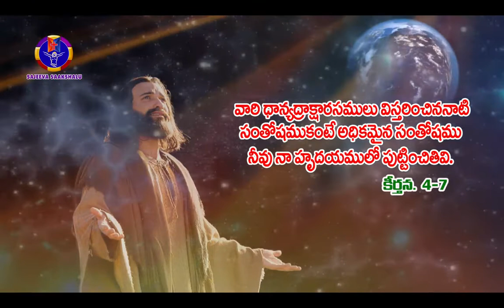Today Bible message/Word of God/Daily Bible verse/Bro Benhur babu/Benhur babu videos